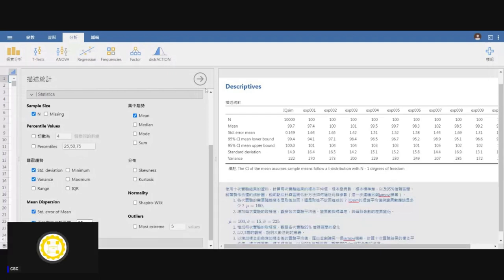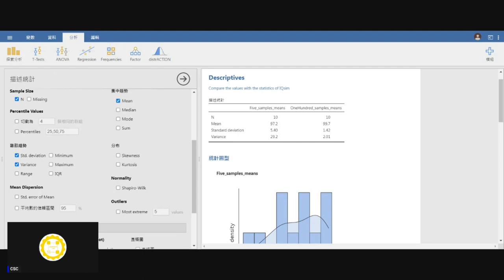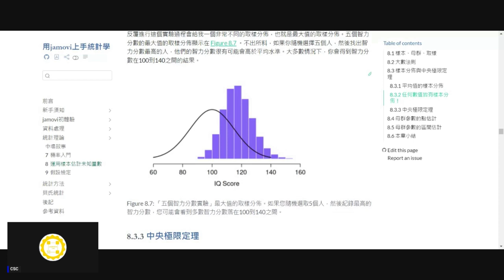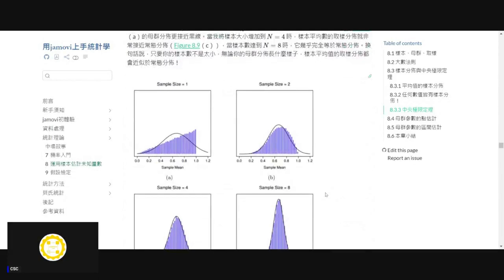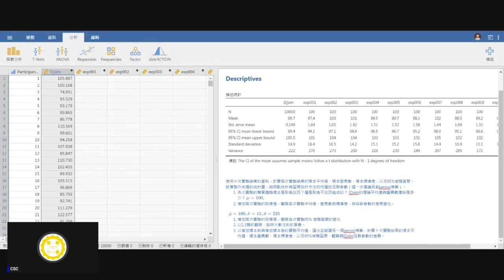[錄影]用jamovi上手統計學 ~ 8 運用樣本估計未知量數 part 8